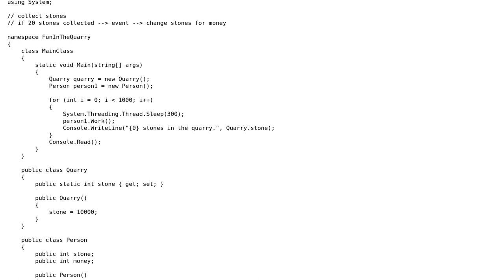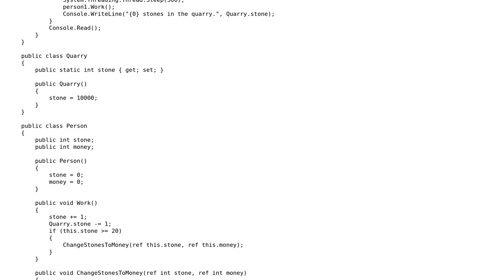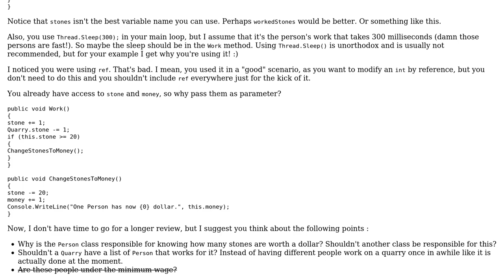Simulate a person who is working in a quarry with classes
With thanks & praise to God, and with thanks to the many people who have made this project possible! You are responsible for your own actions.